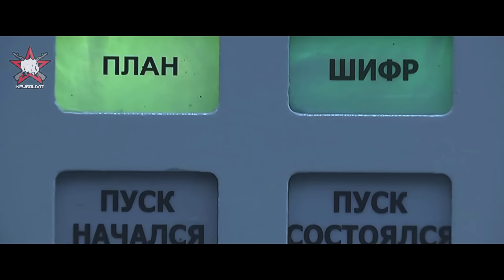Самые элитные войска: ТОП 5 подразделений армии России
В новом выпуске на канале NewSoldat – рейтинг, сформированный на основе соцопросов: каковы по мнению граждан элитные войска России? Они элита среди элит — ТОП 5 самых популярных подразделений, которыми славится армия России. Мы расскажем интересные факты о лучших войсках.
Военнослужащие, вошедшие в наш рейтинг, включают в себя ВДВ России (шутливо именуемые Войска дяди Васи), РСВН (ракетные войска стратегического назначения, или же ракетный щит родины) и спецназ морской пехоты. Да и все остальные морпехи тоже включены, ведь морская пехота России предназначена для проведения морских операций, большая часть связана с боевыми действиями по захвату береговой линии, а это очень сложная задача.
Не менее важные военные служат в ВКС РФ. ВКС России образованы в 2015 году, когда Военно-воздушные силы и войска Военно-Космической обороны объединили. Сейчас космические войска охраняют воздушно-космическое пространство, выявляют и ликвидируют неприятелей.
Ну и конечно же, ТОП 5 не может обойтись без них — ФСО Президентский полк. Это самые элитные войска, ведь российская армия бросает все силы на защиту главы государства и его резиденции — Московского Кремля.

Добавляйтесь в мою группу во ВКонтакте, где вы найдете больше интересного о настоящих героях нашего времени

Facebook, где вы найдете материалы о секретах спецназа и боевой технике России

Нужны ли армии России какие-то дополнительные войска или ей уже достаточно тех, которые есть в наличии? И стоит ли расширить список военной элиты?